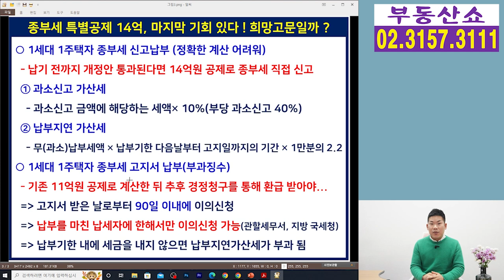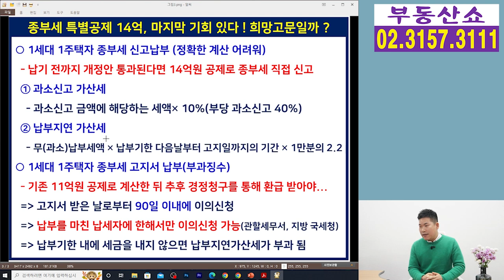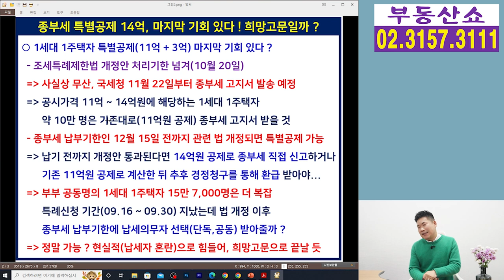14억 종부세 특별공제! 마지막 기회 있다! 진짜 ? 아니면 희망고문 ?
1세대 1주택자의
종부세 14억 특별공제에 대한
마지막 기회는 종부세 납부기한 전에
개정안이 국회를 통과하는 건데요,
이게 정말 가능할지, 희망고문으로 끝날지